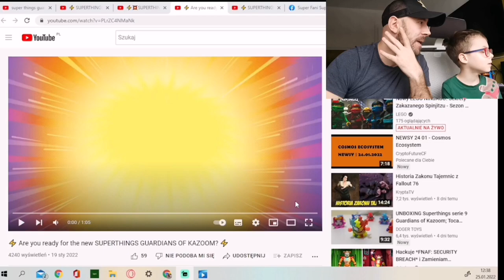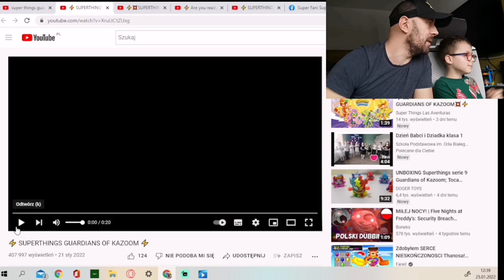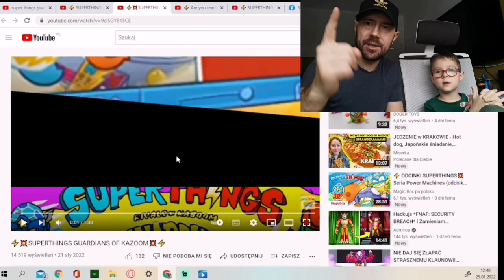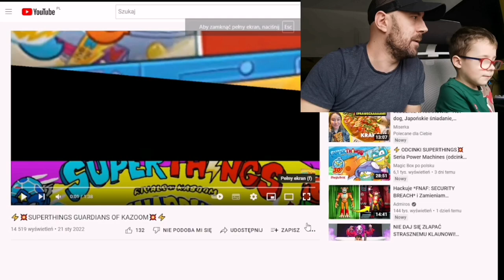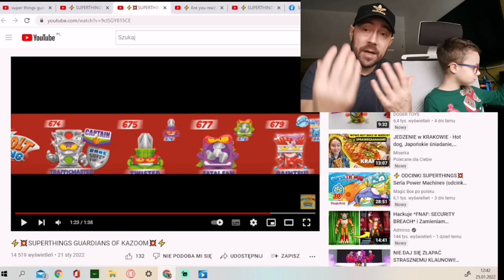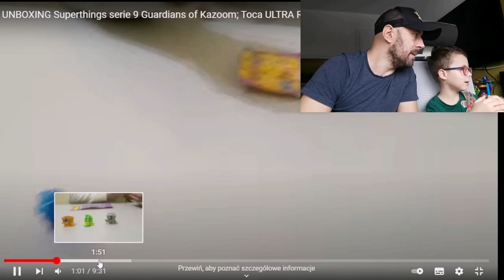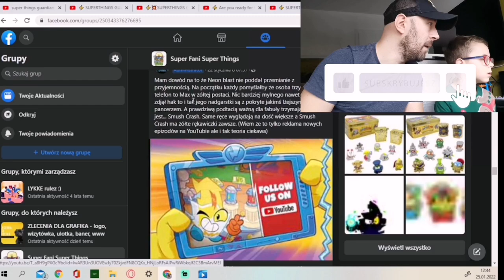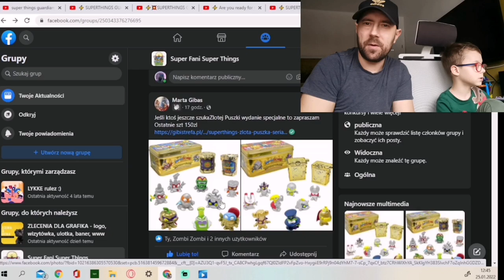Nasza Reakcja na to co będzie w NOWYCH Super Things Guardians of Kazoom czyli Super Zings Seria 9...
Łapcie link do sklepu Best Toys:

Sprawdzamy i Reagujemy na to co będzie w NOWYCH Super Things Guardians of Kazoom czyli Super Zings Seria 9...